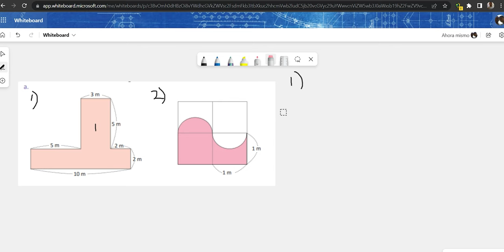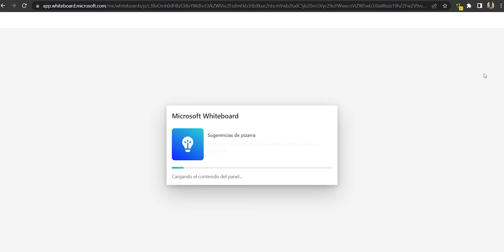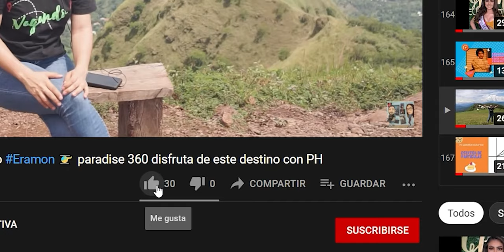CÁLCULO DE ÁREAS, GEOMETRÍA BÁSICA . geometry .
Desarrollemos el cálculo de áreas a partir de figuras geométricas. Veamos algunos casos!!!